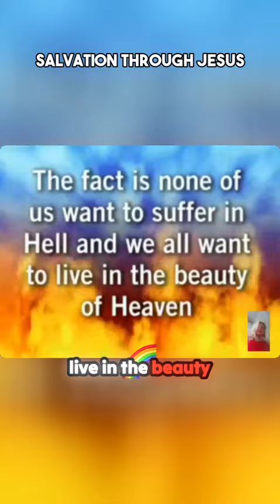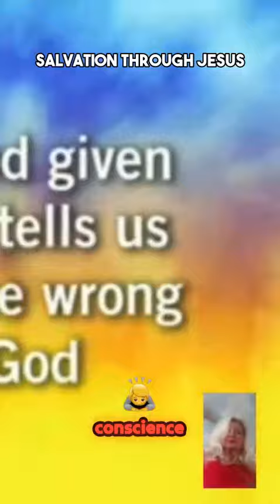Eternal Fulfillment: What Heaven Really Looks Like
The video discusses common misconceptions about heaven, emphasizing that it will not be a place of eternal boredom but rather a place of fulfillment and service to God. It highlights that in heaven, there will be no war, pain, evil, or sin, and God will bring comfort to those who enter. The transcript also mentions that only the righteous will be in heaven, posing the question of whether individuals are good enough to enter. Overall, the video aims to challenge misconceptions about heaven and encourage viewers to consider their own beliefs and actions in relation to the afterlife.